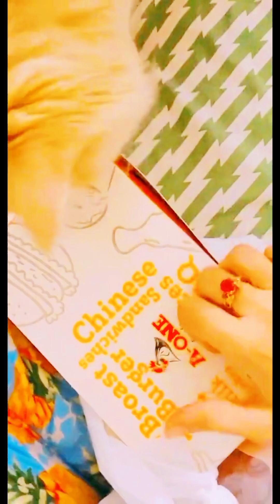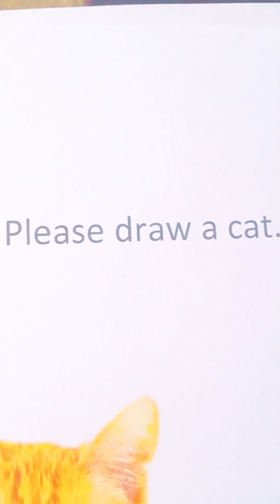"Unveiling the Gorgeous World of Persian Cats!"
In this mesmerizing video, we invite you to join us on a journey through the exquisite beauty and charm of these lovely felines. Prepare to be amazed by their luxurious coats, distinctive features, and gentle personalities. From their origins in ancient Persia to their worldwide popularity today, Persian cats have always been adored for their striking appearance and calm demeanor. In this visual experience, we showcase a variety of stunning Persian cats from different regions, highlighting their unique characteristics and showcasing their diverse color patterns. Our comprehensive coverage includes insights into the care, grooming, and maintenance of Persian cats. Discover the secrets to keeping their magnificent coats in pristine condition, ensuring their wellness, and enhancing their overall happiness. We also delve into their friendly and affectionate nature, making them the perfect companions for both individuals and families alike. Featuring an incredible assortment of Persian cats, our video aims to provide a captivating feast for the eyes while celebrating the elegance and grace these marvelous creatures possess. So, whether you are an existing Persian cat enthusiast or simply curious to explore their world, this video promises to be an enchanting experience that will leave you in awe. Join us, as we embark on a delightful adventure into the gorgeous realm of Persian cats. Witness the irresistible charm and elegance that make the Persian cat breed truly extraordinary.